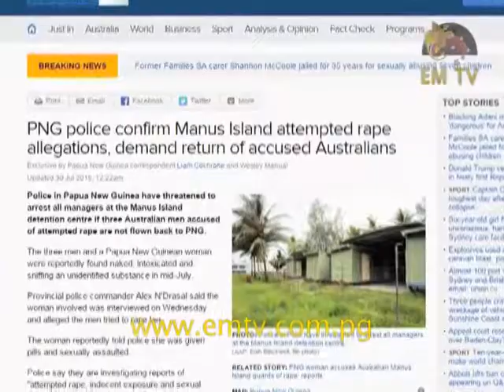Australia Reveals: Over 600 Migrants Were Turned Back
600 Asylum Seekers have been turned away since the governments of Australia and Papua New Guinea agreed to the Regional Resettlement Arrangement in 2013.

Australia’s Immigration Minister Peter Dutton revealed this saying, over the course of 18 months, 20 boats were turned back.

Despite being criticised by the United Nations and Human Rights groups over human rights breaches, which include a media blackout and the sanctioning of medical information, both governments have remained committed to upholding their turn-back-the-boats policy.